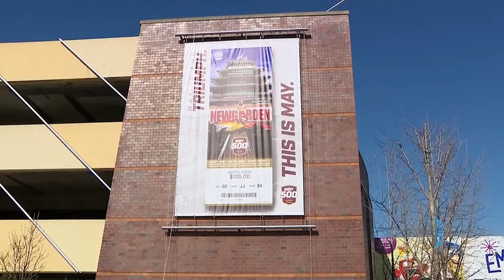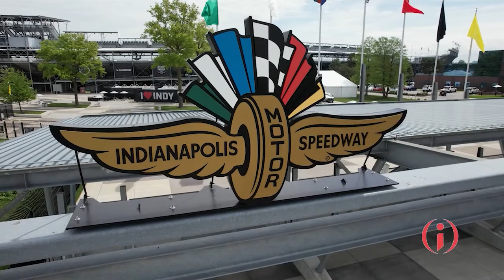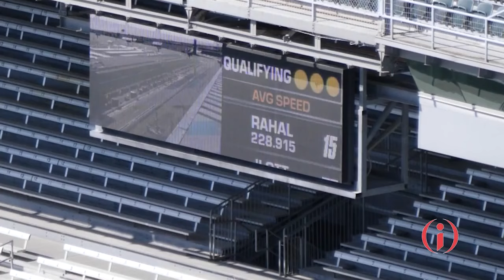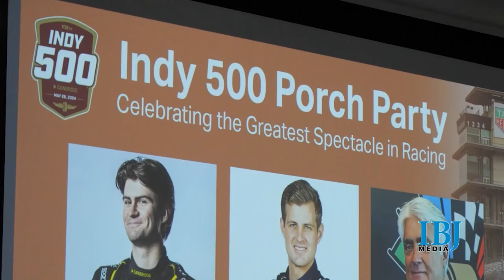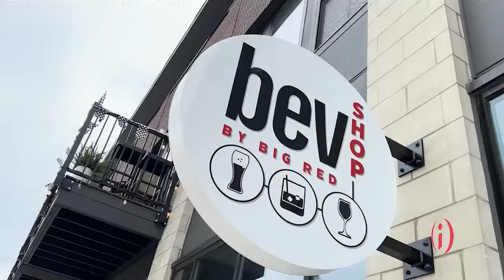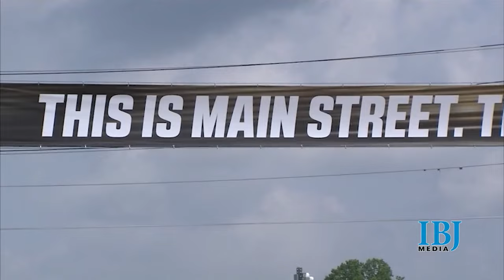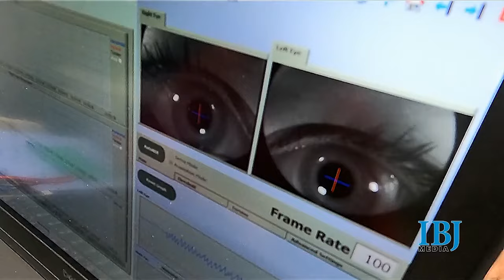FULL SHOW: Inside INdiana Business with Gerry Dick 5/19/24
This week, it’s part 3 of our month-long Business at the Brickyard series from the Indianapolis Motor Speedway. We'll talk with IndyCar CEO Mark Miles about ticket sales trending toward a sellout and what that might mean for the local TV blackout, as well as how soon a new TV deal might get done.